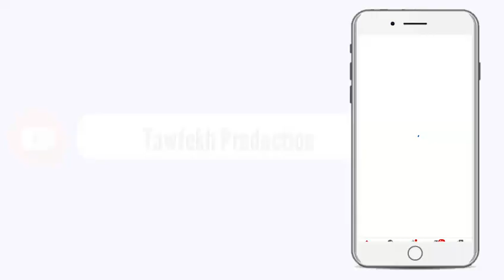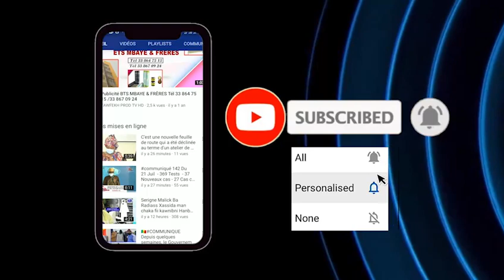LANCEMENT DES TRAVAUX ASSAINISSEMENT TOUBA CA KANAM 08/06 /2020